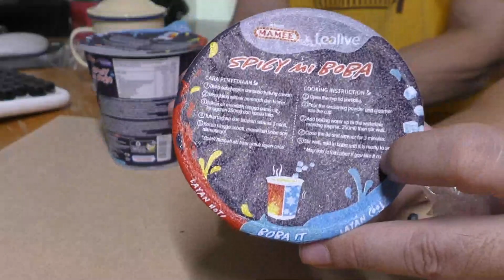好吃懶做：試吃敢死隊初嚐波霸奶茶咖哩口味拉麵，不能更刺激！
相信你有喝過珍珠奶茶。也吃過辣湯麵。那你有吃過珍珠奶茶辣麵嗎？還可以加冰哦！看看你就知道！

⚙️ TECH USED TO CREATE THIS VIDEO
MacBook Air
Microphone |

Sony Camera

Panasonic Camera |